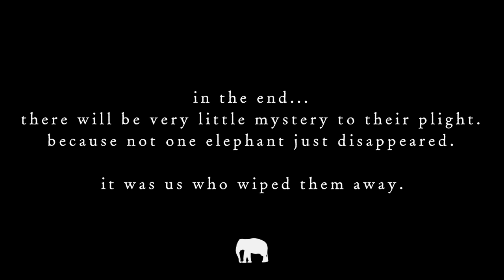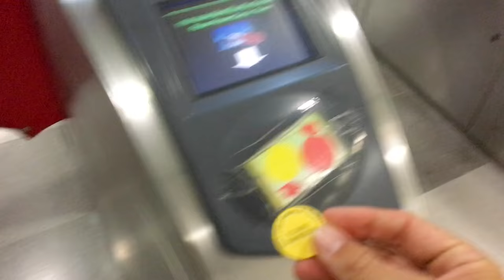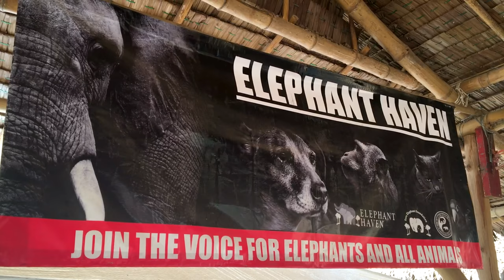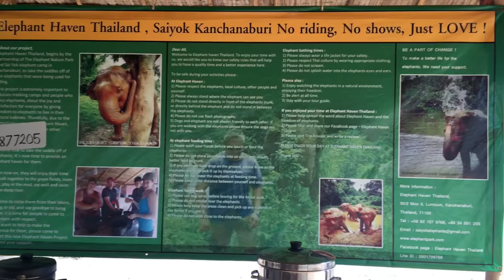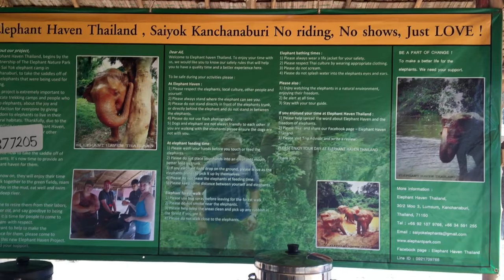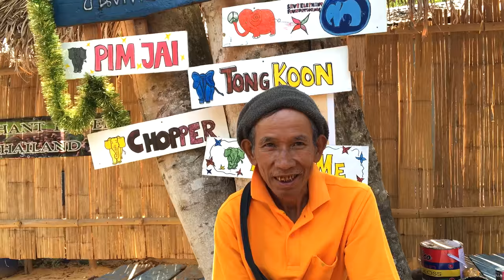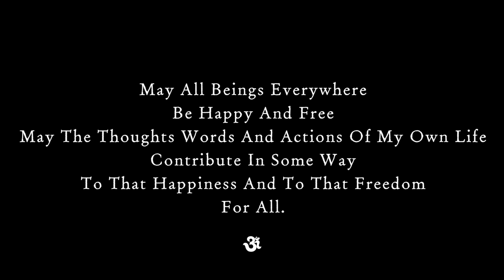Be The Change You Want To See In The World ♥ Elephant Haven (Elephant Nature Park)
Elephant Haven is part of the Elephant Nature Park organization based in Chang Mai, and although Elephant Haven was once a trekking camp providing tourists with elephant riding and entertainment, it has since been converted into a place where elephants can recover in peace and be elephants again.

The business of people using Elephants to acquire easy tourist dollars is ugly, abusive, shameful, and unfortunately quite profitable… but places like Elephant Haven & Elephant Nature park serve both as sanctuaries for these animals and as necessary experiential education for tourists and animal lovers alike. They help shine a light on the need for us to reevaluate our relationships to this planet’s most wonderful creatures.

Upon our jouney to Thailand, we had the great pleasure of spending a few days at Elephant Haven, and experienced what it takes to care for these amazing beings. From prepearing food, to feedings them, to walking, playing, and washing them, we even helped shovel & clean up their massive amounts of poop! There is no doubt that the people of any animal sanctuary have their hands full. Saving animals is not cheap. Even though its highly rewarding, Elephant Haven still has to compete against the existing Elephant Trekking Camps that continue to win over bussiness by offering rides, and all kinds of sad entertainment provided by bo-hooks and years of abuse and submission.

In Thailand, in order to buy an elephant’s freedom the cost is approx $20,000 USD.  And after it acquires its freedom it only gets more expensive.  Food, shelter, vet bills, care-takers, up keeping facilities, and property for the elephants to roam lead to an endless amount of expenditures. And when putting the elephant to work is not an option to bring in revenue, sanctuaries rely on visitors and donations.

So, we ask that you help in any way you can. Every single dollar is worth something to the people of Elephant Haven. So thank you.

We believe that it is our duty to protect those in need and we've come to a point in our history where so many of our animal friends need the help of places like this.  We hope to raise enough money to provide Elephant Haven with even just a little more financial assistance as they continue to lead by example.

Connect With Elephant Haven & Elephant Nature Park

“May all beings everywhere be happy and free, and may the thoughts, words, and actions of my own life contribute in some way to that happiness and to that freedom for all”.

Shot in Kanchanaburi, Thailand.